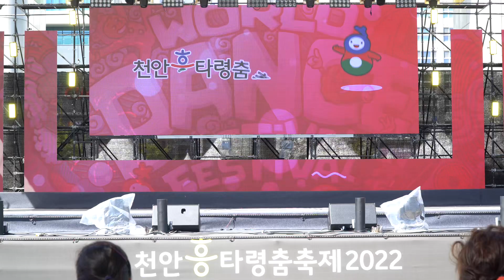[마석점 입시반] '천안흥타령춤축제' 결선 참가 / 남양주마석 버닝댄스학원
천안흥타령춤축제 결선 (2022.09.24)

Professional Class : 배지영, 김태윤, 조보경, 김유진, 감민주, 김서현, 스테푸락 다린, 이진솔, 최서현, 유시은 (지윤솔, 박소은)
안무지도 : CHOIN T (최인경 T)
Choreography by CHOI In Kyoung

👑버닝댄스 마석점 입시전문인반👑

☑️ 체계화된 입시전문 커리큘럼
☑️ 입시준비 기간에 따른 집중 트레이닝
☑️ 정기적인 평가 시스템으로 기간에 맞춘 입시준비
☑️ 1:1 개인레슨을 통한 실력 향상
☑️ 개인 or 단체 창작안무를 통해 프로모션 영상을 찍을 수 있는 기회제공
☑️ 입시전문 선생님의 전담 트레이닝으로 예고/예대 높은 진학률 자랑

⬇️ 입시전문반 문의 ⬇️

📍경기도 남양주시 화도읍 마석로48 3층 버닝댄스학원
📱카카오톡 : 버닝댄스

교육청 등록번호 제2953호 / 제4000호